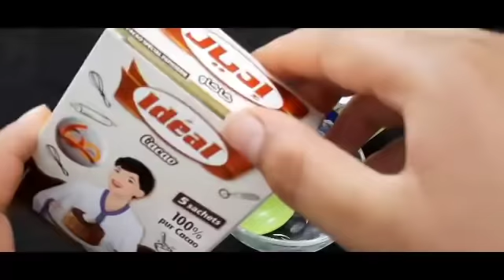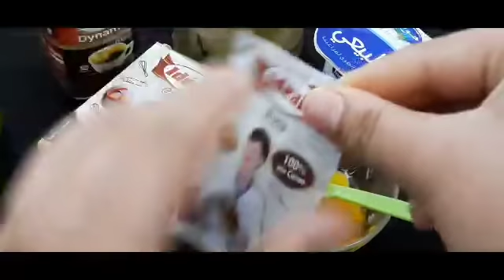صباغة طبيعية باللون البني اللامع تغطي الشيب أقسم بالله من أول استعمال ومقوية للشعر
صباغة الشعر بلون البني لامع بمكونات طبيعية بدون حناء ولا اوكسجين بدون شيب صبغي شعرك للعيد لون بني | بمكونات طبيعية بدون حناء ولا اوكسجين وبدون شيب والنتيجة مذهلة مجربة! wasfa_mojaraba#وصفة_مجربة​​# علاج_شيب_الشعر​​ get rid of gray hair with one,how to get rid of grey,شعر,علاج الشيب,wasfa_mojaraba شعرك للعيد لون بني | بمكونات طبيعية بدون حناء ولا اوكسجين وبدون شيب والنتيجة مذهلة مجربة!عشبة لو علمت النساء بمنافعها لتطويل الشعر وتكثيفة لاشتروها بالذهب! لن تصدقي طول شعرك من أول استعمال صبغة_شعر_طبيعية , تنعيم ,ترطيب,تطويل تطويل_الشعر​​ تكثيف_الشعر​​ تنعيم_الشعر​​ دهنة واحدة منه قبل النوم تطيل الشعر بجنون,ينبت الفراغات,يعالج الصلع,لن يتساقط/مكون طبيعي من العطار كنز رباني عظيم أقسم بالله لن يتوقف شعرك عن النمو بغزارة دون توقف ولن يتساقط بعد اليوم ينبت الفراغات كنز رباني عظيم أقسم بالله لن يتوقف شعرك عن النمو بغزارة دون توقف ولن يتساقط بعد اليوم ينبت الفراغات كنز رباني عظيم أقسم بالله لن يتوقف شعرك عن النمو بغزارة دون توقف ولن يتساقط بعد اليوم ينبت الفراغات كنز رباني عظيم أقسم بالله ينبت الشعر حتى لو كان صلع يوقف التساقط في الحين ويعالج الصلع مجرب💯كنز رباني عظيم اقسم بالله لن يتوقف شعرك عن النمو بغزارة دون توقف يوقف التساقط وينبت الفراغات والصلع تطويل وتكثيف الشعر بجنون وصفة هندية بدون غسل رشة قبل النوم توقف التساقط وتقوي الشعر👌علاج فعال للشيب تطويل الشعر بسرعه,